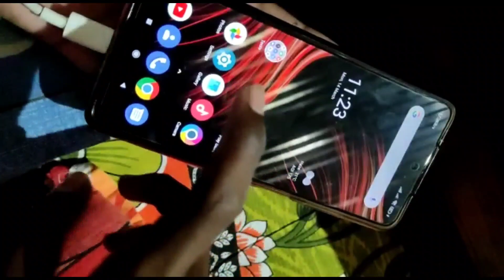DONT buy poco x3 pro| my friend @xezs phone death 🥺😥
shorts

baba

REFLEX BOSS TDM Player MY INSPIRATION STAR CAPTAIN STAR CAPTAIN IS MY INSPIRATION STAR CAPTAIN 60 FPS 90FPS

REFLEX BOSS GAMING YT

TDM KING

1 vs 1 tdm player nstTOFAN

tdm  player

REFLEX BOSS GAMEING YT Vs STAR CAPTAIN Reflexboss YTBgmi

tdm player

Reflexboss YT TDM Player

1v1TDM

1V1 TDM PLAYER

1V1 TDM

1v1 tdm player STAR•CAPTIAN

# 1V1